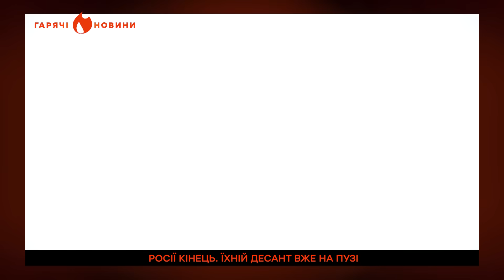У ПРЯМОМУ ЕФІРІ! Соловйов НАЇХАВ на Путіна | ГАРЯЧІ НОВИНИ 24.08.2023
🔥 Росіяни, готуйте памперси!
🔥 Що робив Лєпс у Донецьку?